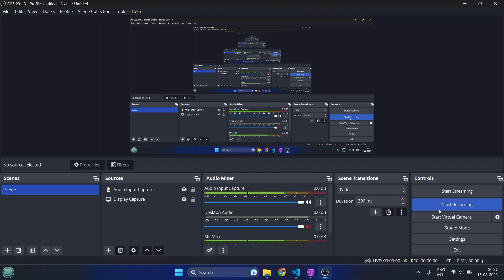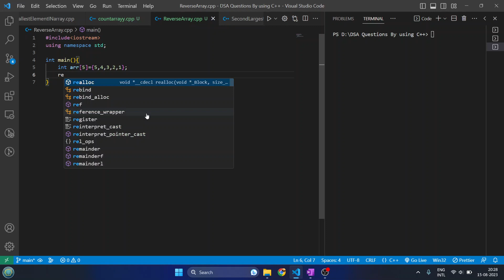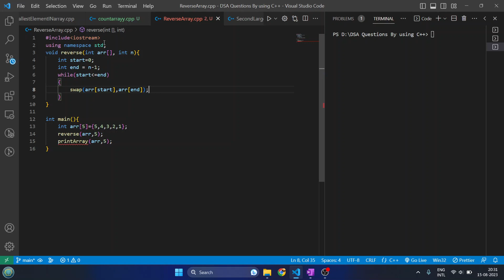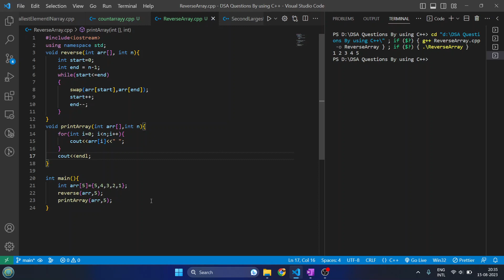Reverse a given Array by using C++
Welcome to our latest programming tutorial where we dive into the world of C++ and explore the fascinating process of reversing arrays! In this video, we'll guide you step-by-step through the process of reversing a given array using C++. Whether you're a beginner eager to learn the fundamentals or an experienced programmer looking to refresh your skills, this tutorial is designed to cater to all levels of expertise.

🔗 Follow along with the code and explanations as we break down the logic behind array reversal, discussing key concepts and techniques along the way. From initializing arrays and leveraging loops to manipulating indices, you'll gain a comprehensive understanding of how to efficiently reverse arrays in C++.

Topics covered in this tutorial:

Declaring and initializing arrays
Exploring loop structures for efficient iteration
Utilizing temporary variables for swapping elements
Understanding array indices and manipulation
Implementing a straightforward array reversal algorithm
Tips for optimizing code and memory usage
By the end of this tutorial, you'll have a solid grasp of the logic behind array reversal and be equipped with valuable insights that you can apply to a wide range of programming projects. Whether you're aiming to solve coding challenges, enhance your problem-solving skills, or simply expand your programming toolkit, this tutorial is your go-to resource.

Have questions or ideas for future videos? Drop them in the comments section below. Happy coding! 💻🚀